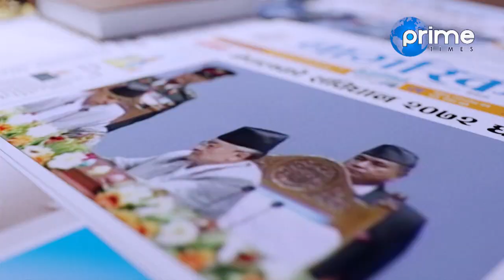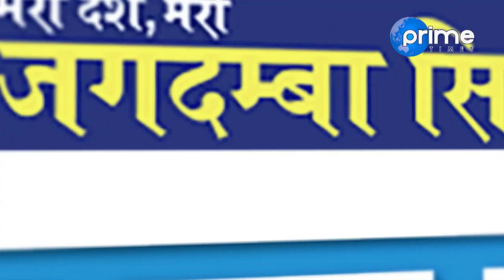राष्ट्रपतिलाई सत्तापक्षकै नेताको झापड मेरो सरकार भन्नु महाभुल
Presenter: Risi Dhamala
Guest: